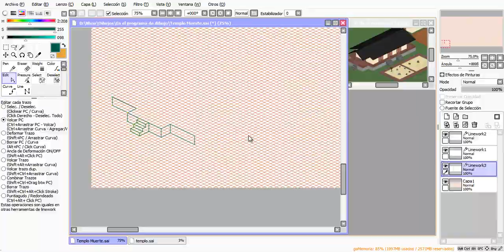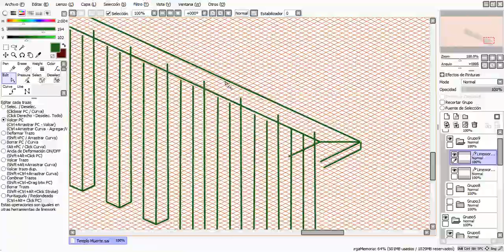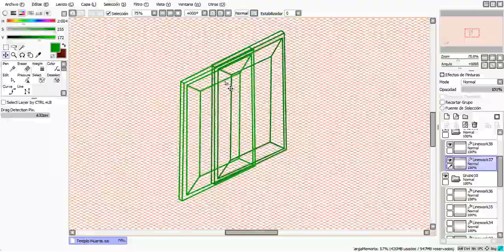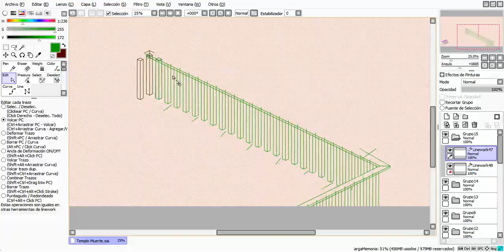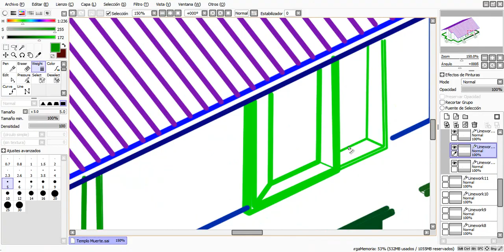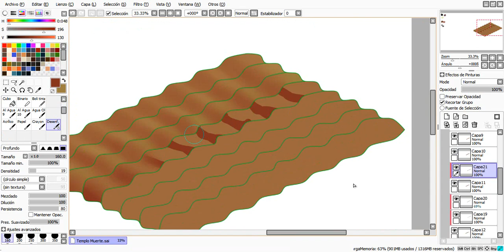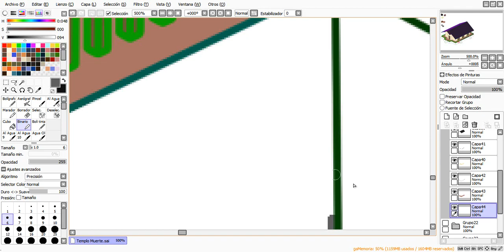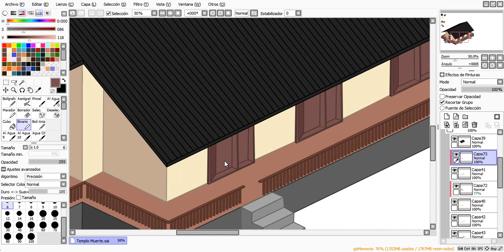(Speedpaint) Muerte's temple (After teacher's revision) - Building process - LoVe4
N: I decided to show the first time I drew this temple to my teacher... It was a bad idea.

Programs:

Camtasia Studio